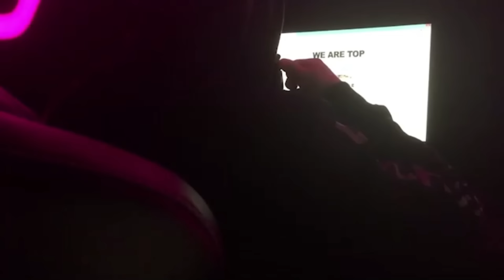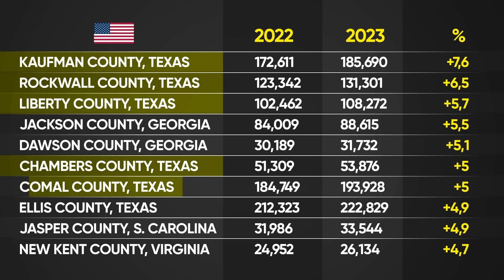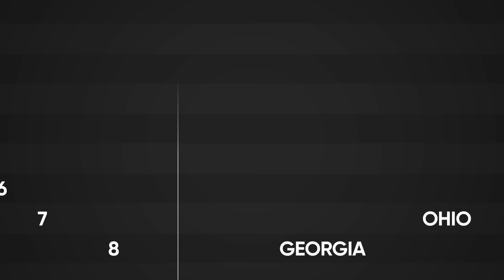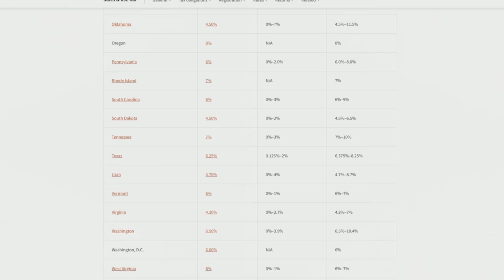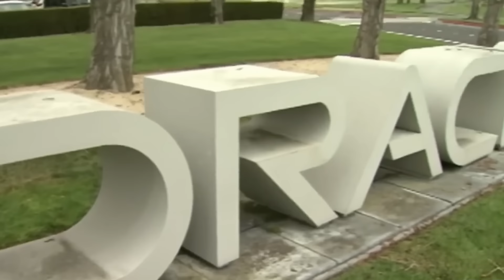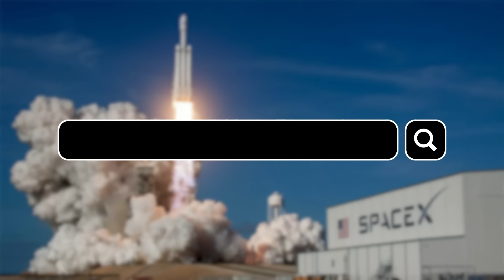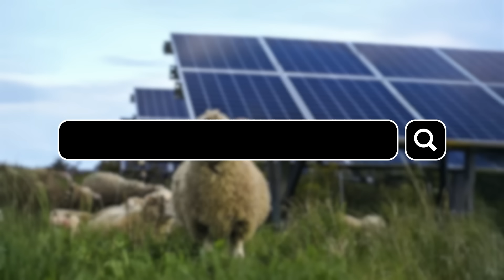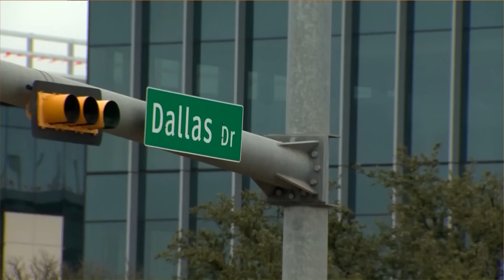This Is Why Texas is Becoming America's Most Powerful State